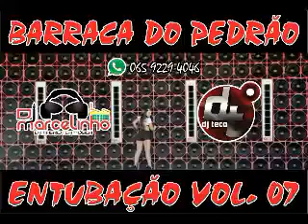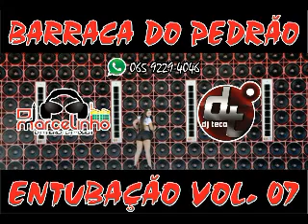CD Barraca do Pedrão Entubação Vol 7 Dj Marcelinho & Dj Teco 2014